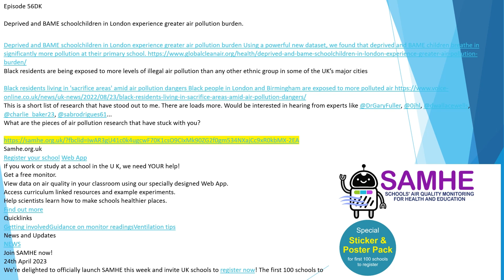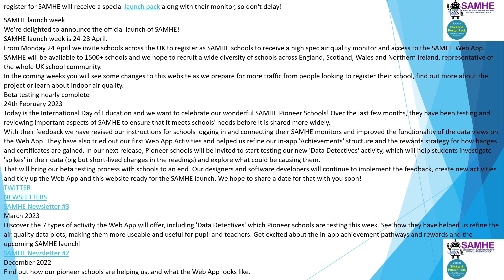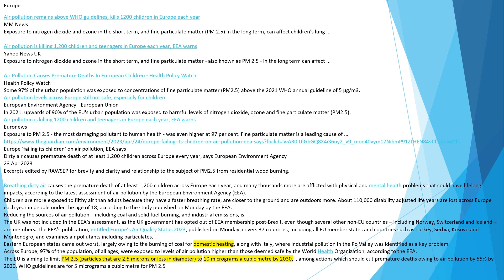Episode 56DK U K Health 2 of 2, SAMHE U K, E U Children 1 of 2